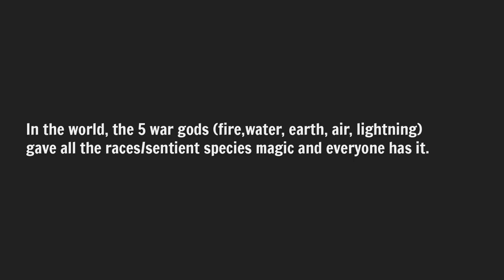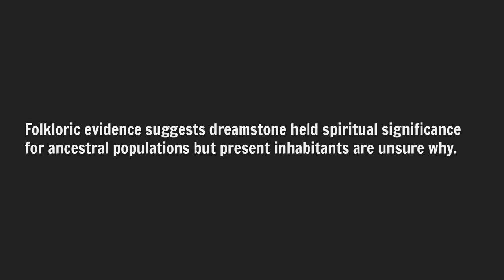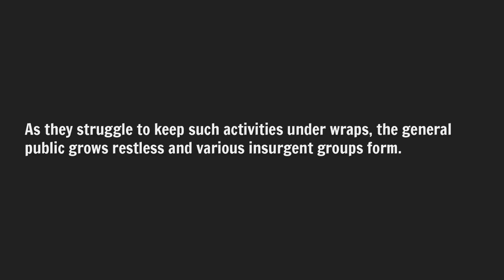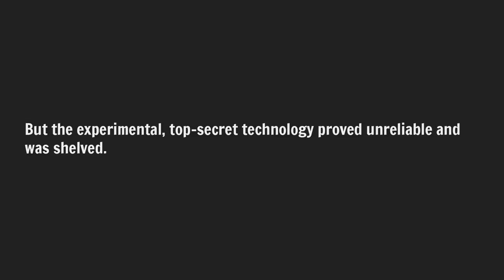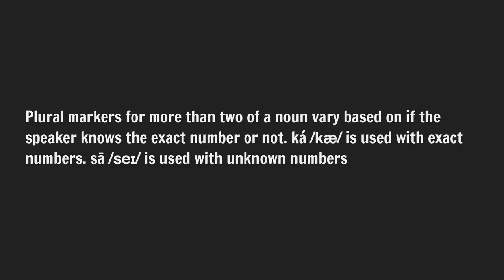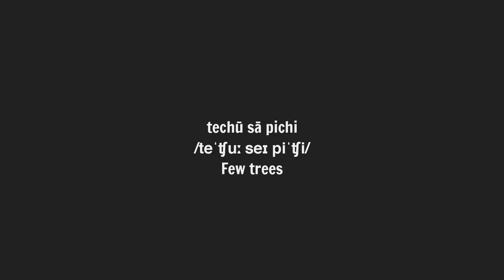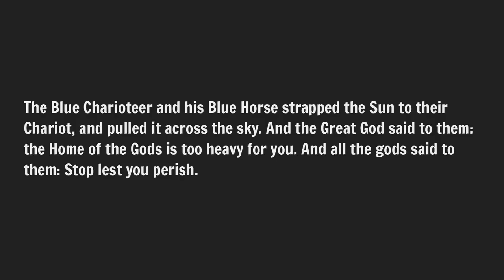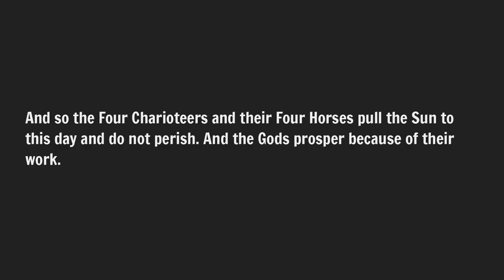The Wheel Of The Sun | WLRST #08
An origin myth, a magic system, some dream related magic, pluralising nouns, and another myth.
Massive thanks to all who submitted!

SPECIAL THANKS PATRONS:

Mountain Barber
Michael Aliotta
Galvin Greene
Maggy Bort
Lichen
Johan Spaedtke
Oliver Read
Spencer Brownlee
Jonlang_
Ben McFarlane
Alexander Roper
JJ Albrecht
A3ulez
Andrew P Chehayl
John Hooyer
Lady Beckerton
Usedwashbucket
Patrick Kruse
Sean M
P'undrak
Ripta Pasay
World Anvil

TIMESTAMPS:

00:00 Intro
00:06 Origin Myth of Vecinâ (Petra Katzmann)
00:40 My Magic System (Lazar Markovich)
02:20 Dreamstones (Asterios)
06:10 Plural Nouns (S.D. Schultz)
08:10 Wheel Of The Sun (Lon Lang Lin)
11:36: Outro